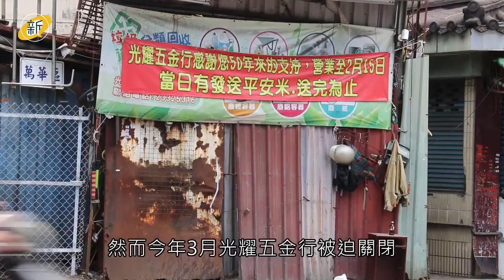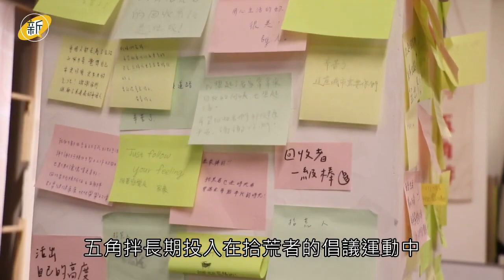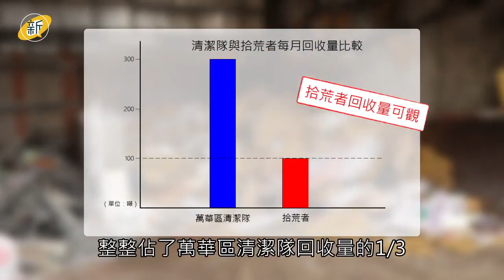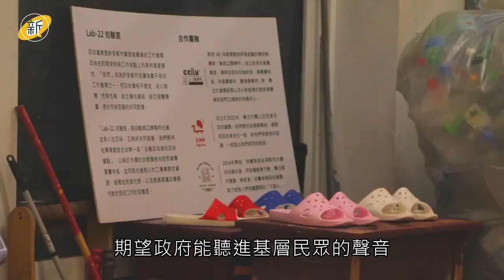公民記者｜窮人銀行被迫關閉 拾荒者生計成問題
【中嘉新聞 公民記者程瀚慶、葉品辰、賴冠儒/台北報導】
台北萬華的寶興街上，一間老字號的大型回收廠—光耀五金行在今年3月被迫關閉。

光耀五金行關門的關鍵在於違反「台北市土地使用分區自治條例」，台北市劃定的住宅區內不允許設置小型回收廠。台北市環保局表示，光耀五金行長期遭附近居民檢舉，在多次稽查後沒有改善，因此強迫停業。

五金行關閉後，鄰近拾荒者若不多走30到40分鐘，就得推車過橋到新北板橋回收廠販賣。若推車上橋，就得面臨和機車、汽車爭道的風險。

因為回收項目眾多，加上價錢比其他優渥，光耀五金行一直吸引許多拾荒者。倒閉也造成收入驟減，一位拾荒者分享，「以前一天可以賺一千多元，現在大概只有兩、三百元。」

根據五角拌的調查，拾荒者對資源回收體系其實佔據一定的重要性。萬華地區拾荒者每個月回收量大約100噸，整整佔了萬華區清潔隊回收量的1/3。而且拾荒者對回收物的細緻處理，有助於提高再利用的比率。

台北市並沒有相關特定條例，五角拌共同創辦人廖宏翊指出，高雄有針對小型回收站設立相關規範，讓業者有明確標準依循，台北市回收站卻只能不斷被檢舉。

一條法條的訂定，卻大幅影響拾荒者的生活，期望政府能在法條和民眾生計中取得平衡。